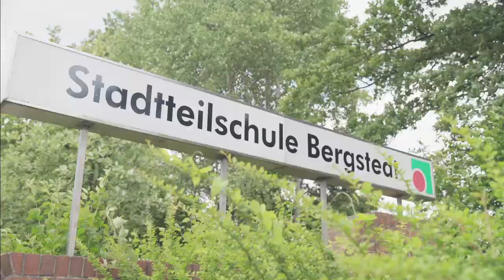Rumänien-Austausch - CHILDREN Jugend hilft! Siegerprojekt 2017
Rumänien-Austausch   -   HAMBURG

Wie unterschiedlich der Umgang mit Behinderten ist, lernen
die Jugendlichen aus Hamburg durch ihre aktive Mitarbeit in
einer Behinderteneinrichtung in Rumänien. Die Erfahrungen
und vor allem die Unterschiede zu deutschen Ansätzen in der
Behindertenarbeit tauschen sie mit rumänischen
Jugendlichen aus, die sie nach Hamburg zu einem
Gegenbesuch einladen.

Folgt und auf Facebook, Twitter und Instagram!  @childrenforabetterworld